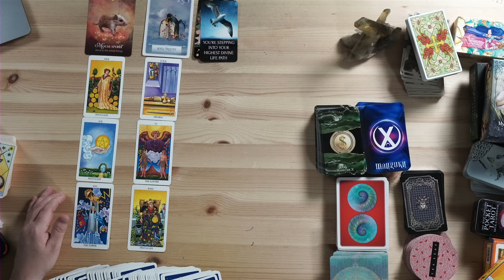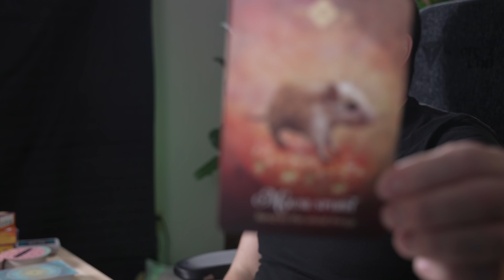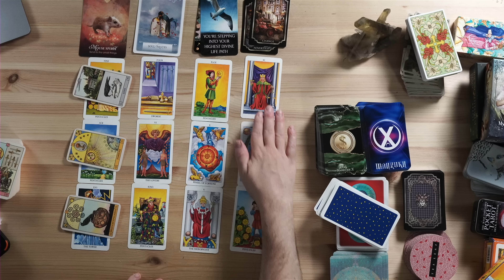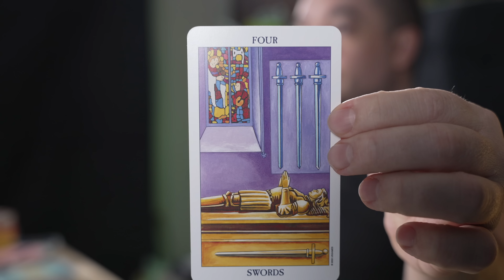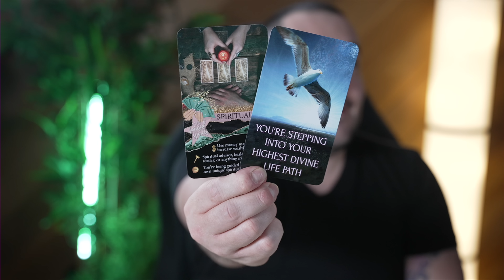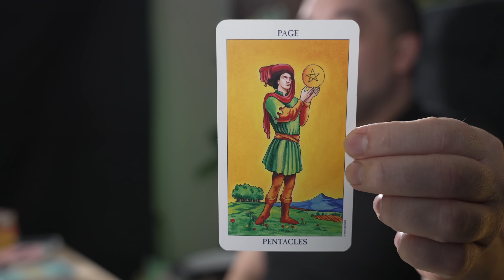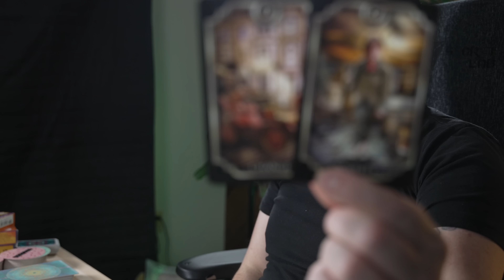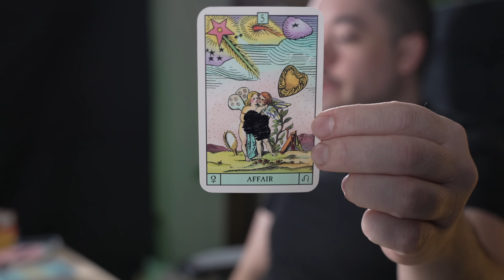Cancer Finally Discovering Your True Destiny!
⭐️Cancer January 2 Weekly Minnow Pond Tarot⭐️ I DO NOT DO PERSONAL READINGS ANYWHERE PERIOD!
0:00 - Intro
0:06 - General
4:50 - Next Big Change
11:15 - What You Dont See Coming
16:46 - The Good Stuff
20:30 - 5 Themes